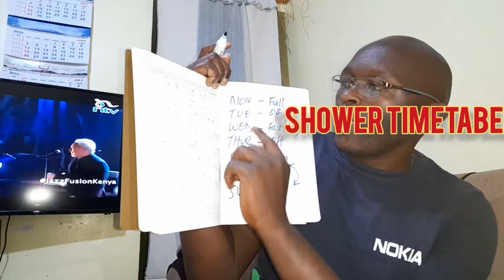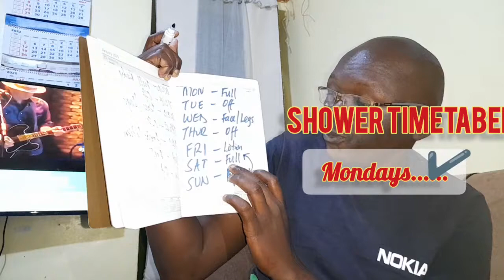Shocking Timetable for Nairobi men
It's always cold in Nairobi around June to August every year. this is a clip just to highlight what always happen with most men and even women but I chose to focus on men